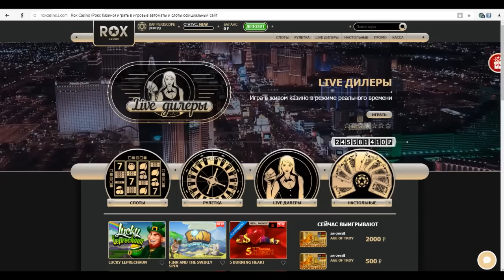Баста о Приглашение в Мегаспорт, программе Смак, ЦСК Регби, результатах тренировки (25.3.2018)